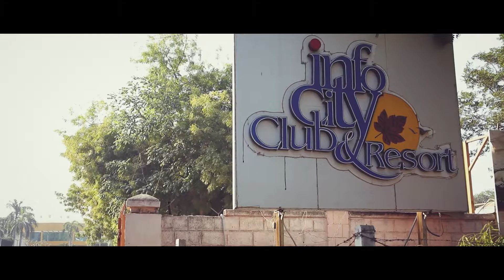Jenish & Foram Wedding Highlight